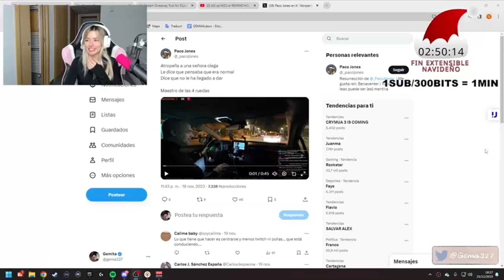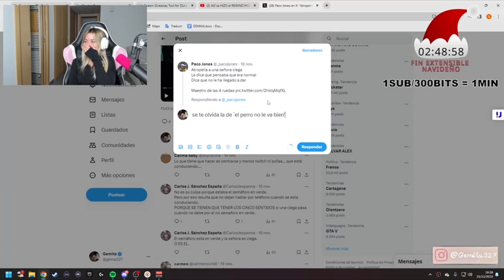GEMITA REACCIONA a VIVIENDOENLACALLE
Gemita reacciona a viviendoenlacalle y su video con la persona invidente